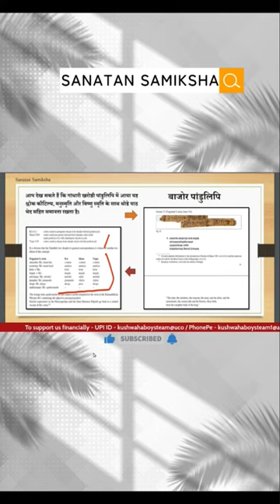References to Hindu scriptures in ancient manuscripts